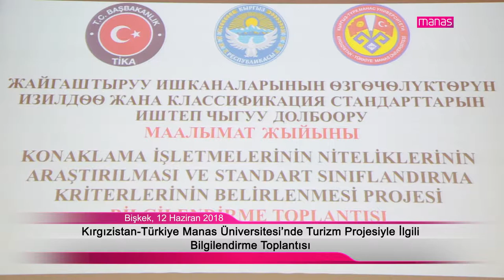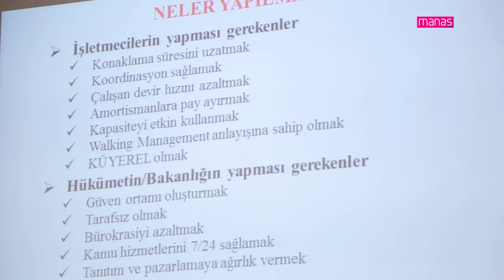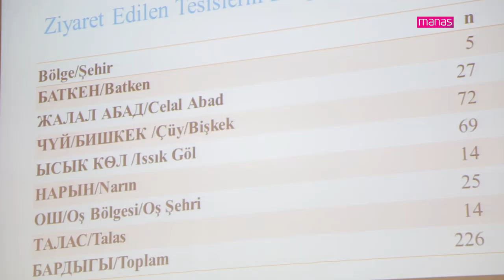Kırgızistan-Türkiye Manas Üniversitesi’nde Turizm Projesiyle İlgili Bilgilendirme Toplantısı Yapıldı